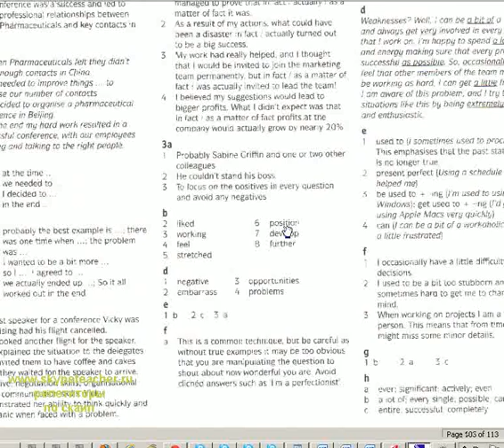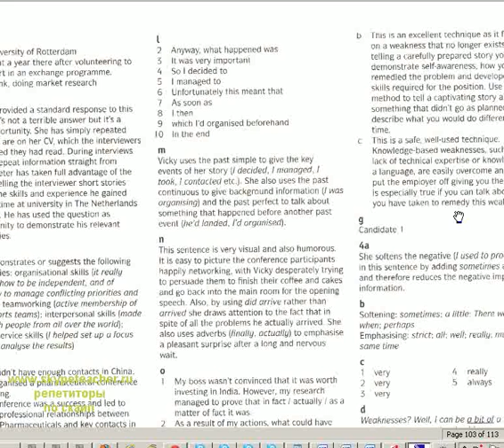зарплата в москве вакансии